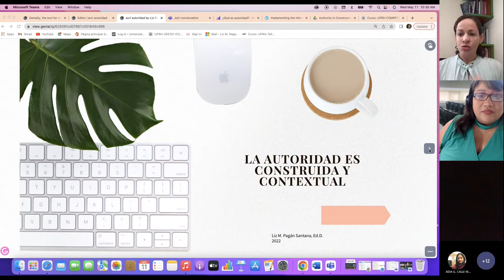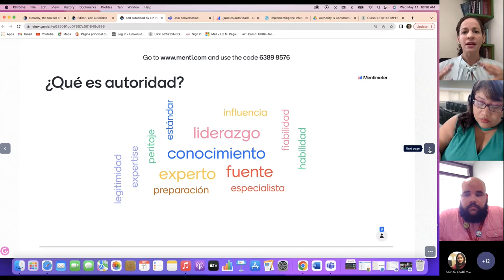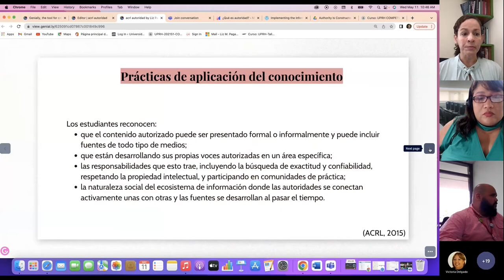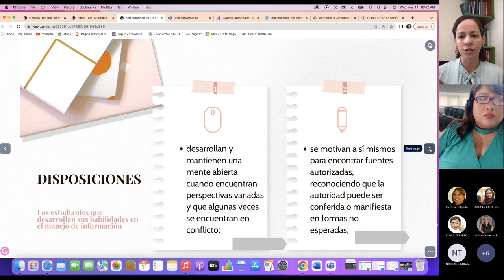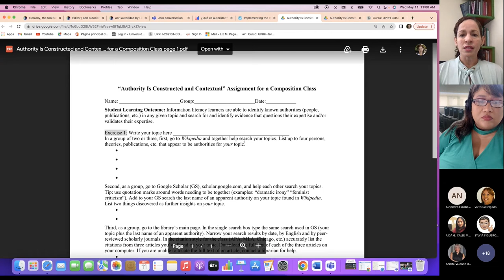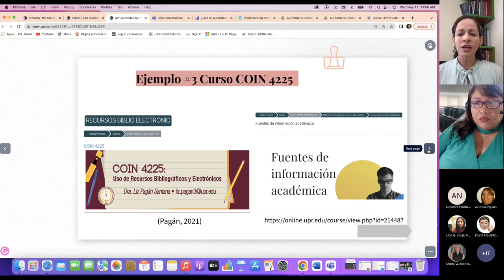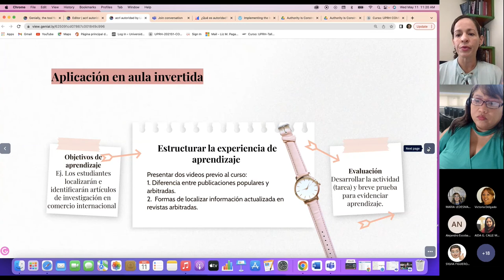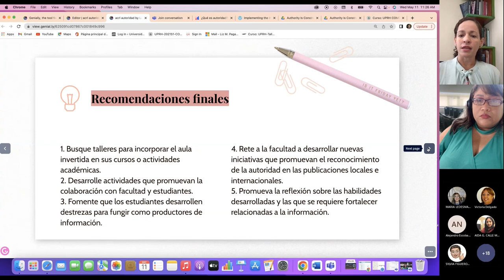La autoridad es construida y contextual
Taller: La autoridad es construida y contextual